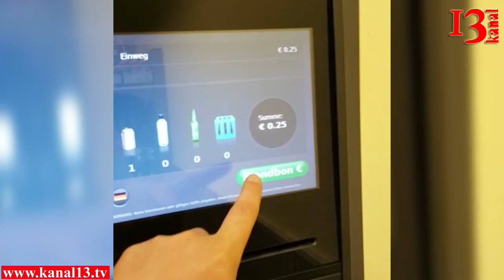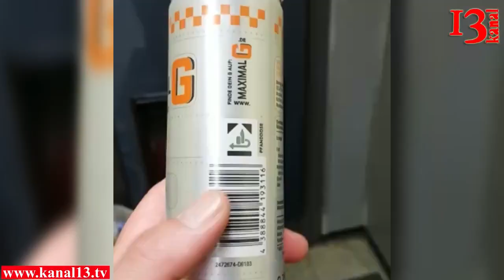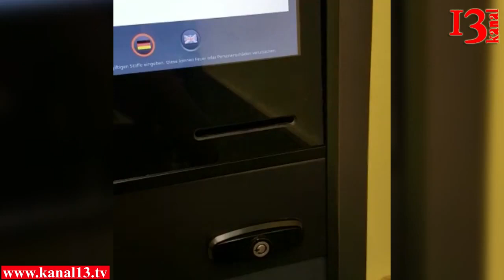"Avropa zibili pula necə çeviririlər - 1 gündə 100 avro qazananlar"-Pərvin Bəhrəmoğlunun bloqu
Kanal13 video blog çəkən hər bir şəxsi Kanal13-lə əməkdaşlığa dəvət edir. Etik qaydaları pozmayan və maraqlı məzmuna malik olan bloglar efirə veriləcək.